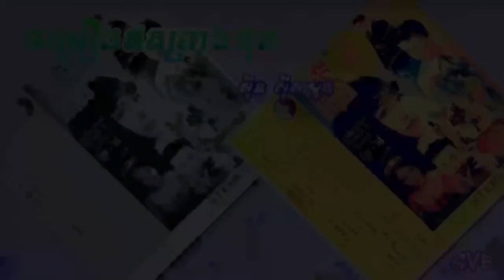Chomreang Et Preang Tuk / ចម្រៀងឥតព្រាងទុក - ស៊ីន ស៊ីសាមុត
បទភ្លេងនិងទំនុកច្រៀងៈ ស៊ីន ស៊ីសាមុត
ច្រៀងដោយៈ ស៊ីន ស៊ីសាមុត​
កាស្សែតពពកស 502